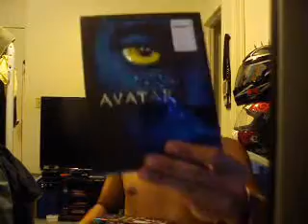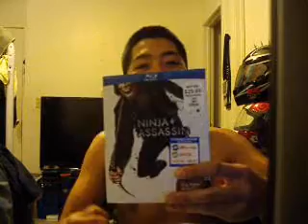Its Tearin' Up My Heart vocal cover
Strictly for Sarah.